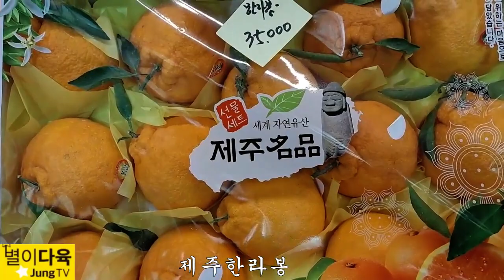과일값은 얼마일까요 시장구경가요 청과도매시장